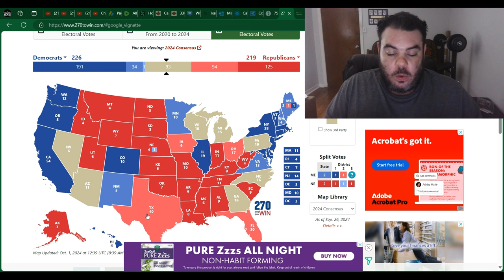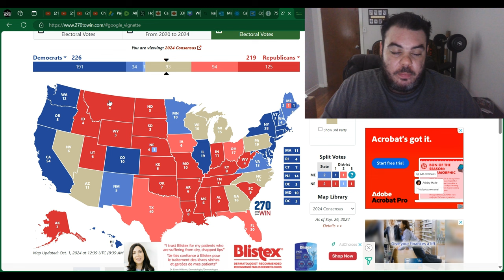Trump VS Harris OFFICIAL PREDICTION. Who WINS?